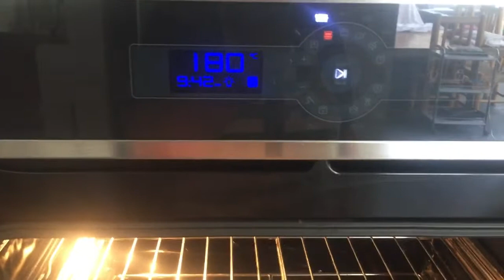QUICHE LORRAINE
Exquisita tarta salada ,
ingredientes
Masa para tarta salada
leche
panceta o tocino
queso Emental
aceite de oliva
cebolla
huevo
pimienta y sal
nuez moscada